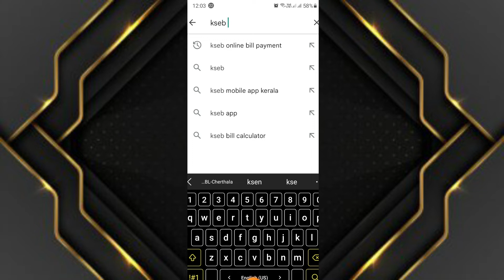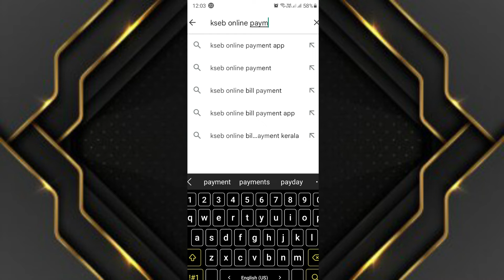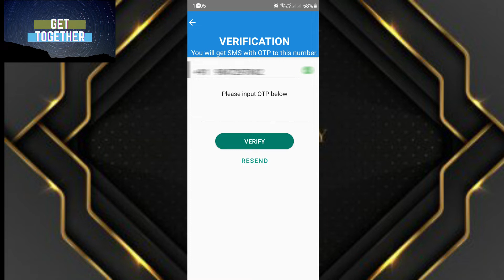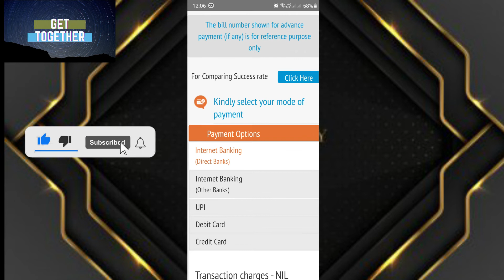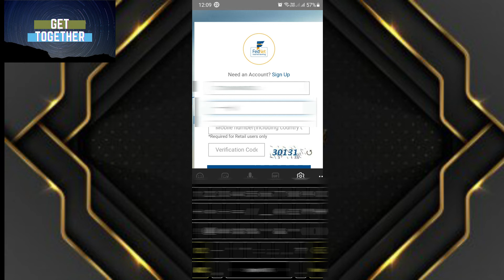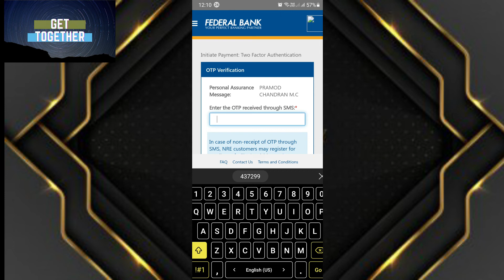KSEB ONLINE BiLL PAYMENT